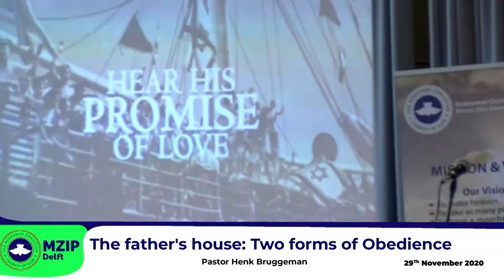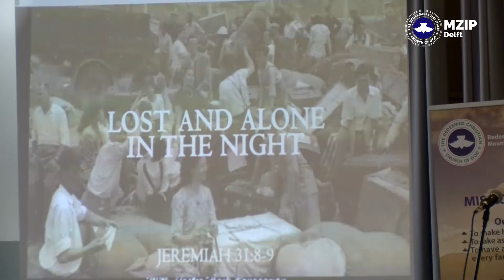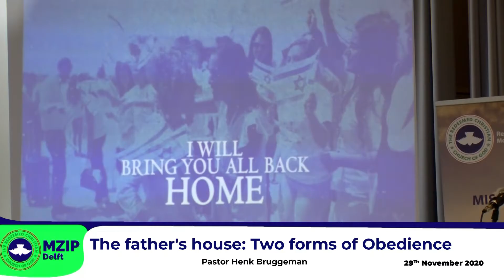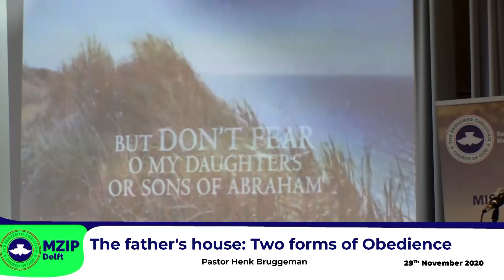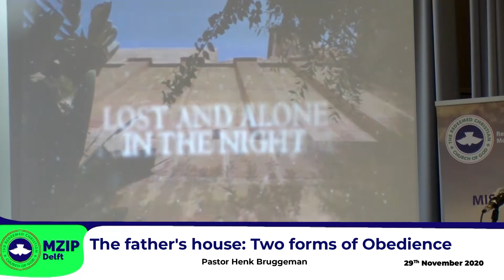RCCG MZIP DELFT - The Father's House (Two forms of Obedience) with Pastor Henk Bruggeman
MZIP DELFT 29TH NOV 2020  THE FATHERS HOUSE